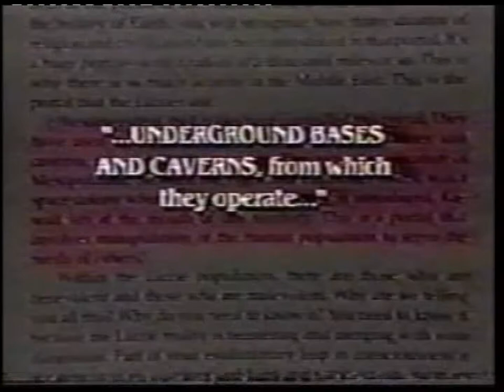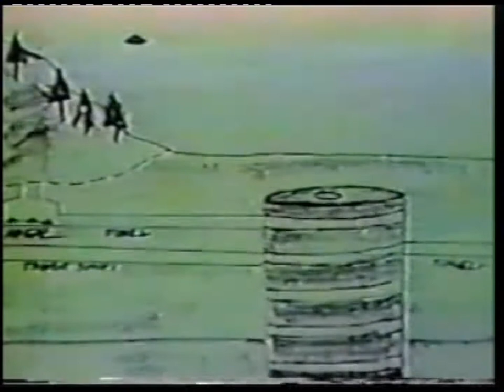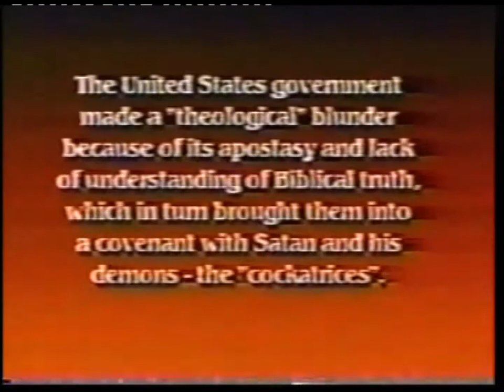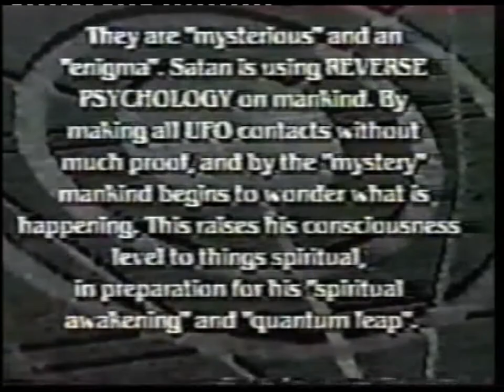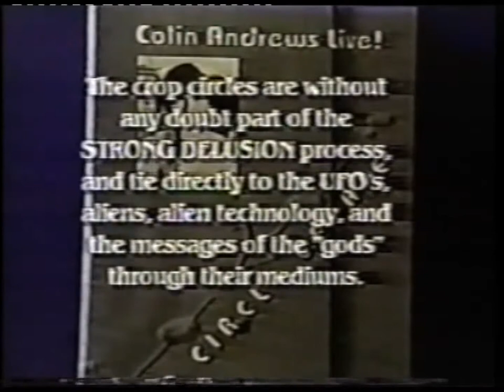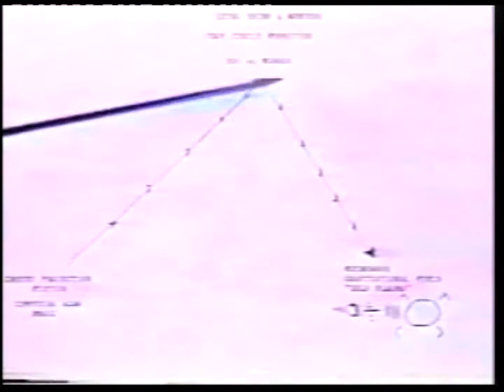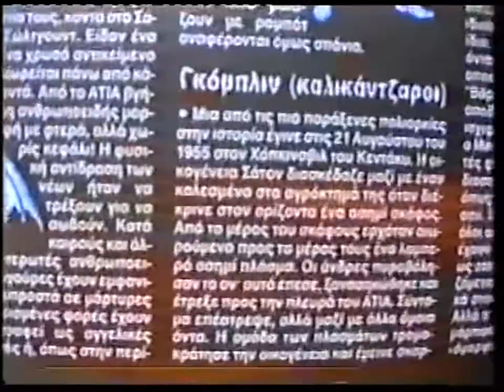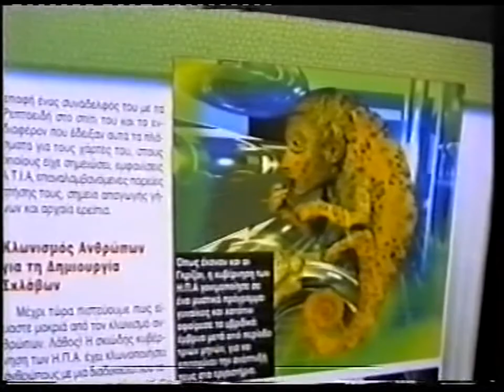NTOKIMANTEΡ 'UFO GETEWAY TO HELL PART 2